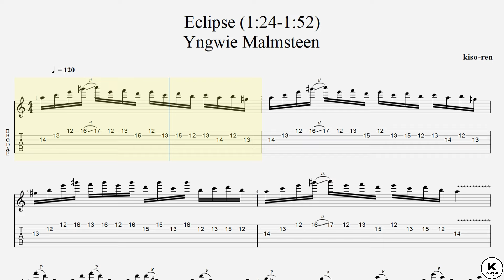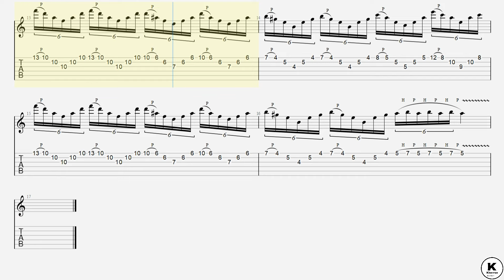[Speed Up]Eclipse - Yngwie Malmsteen TAB Guitar Shreds&Sweep Practice-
0:00 BPM140
0:28 BPM20
3:42 BPM30
5:50 BPM40
7:27 BPM50
8:44 BPM60
9:48 BPM70
10:43 BPM80
11:31 BPM90
12:14 BPM100
12:53 BPM110
13:28 BPM120
14:00 BPM130
14:32 BPM140

🎵 Song info 🎵
■【Original Song】Eclipse
■【ALBUM】Eclipse / Yngwie Malmsteen

・トライアングル
・JAZZ XL

Original Guitar Tuning: Half Down Step Tuning